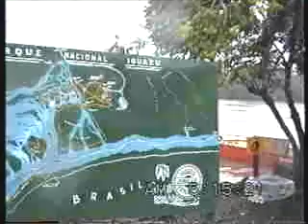Cap0017イグアスの滝No6